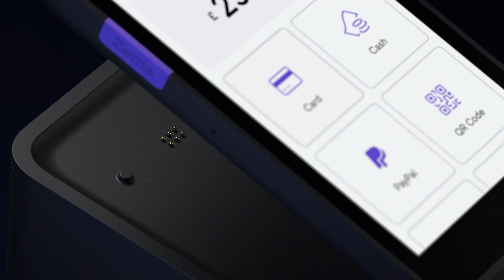Zettle by PayPal - Introducing Zettle Terminal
Introducing Zettle Terminal, our new powerful, portable device that combines our latest card reader technology with our fast and efficient POS software.